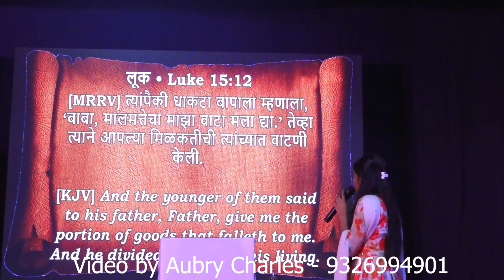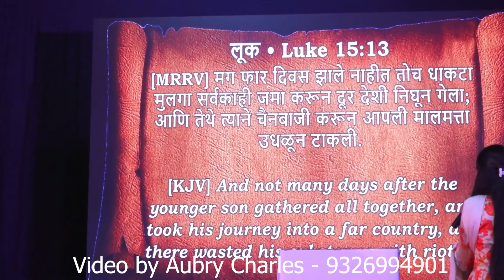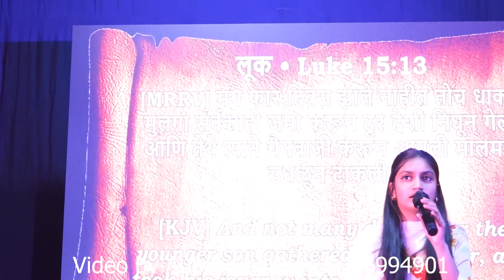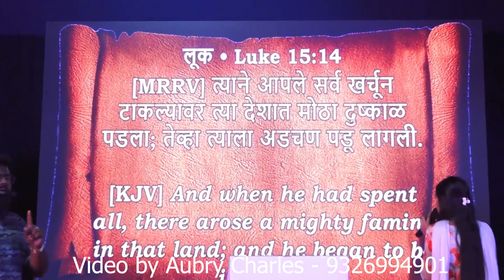Ps Sharvik Londhe, Signs & Wonders 2024